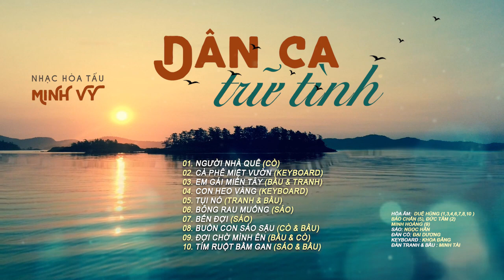HOÀ TẤU | Dân Ca Trữ Tình | MINH VY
00:01 Người nhà quê (Minh Vy)
05:12 Cà phê miệt vườn (Minh Vy)
09:28 Em gái miền Tây (Minh Vy)
14:18 Con heo vàng (Minh Vy)
19:18 Tụi nó (Minh Vy)
24:35 Bông rau muống (Minh Vy)
28:57 Bến đợi (Minh Vy)
34:37 Buồn con sáo sậu (Minh Vy)
40:31 Đợi chờ mình ên (Minh Vy)
46:14 Tím ruột bầm gan (Minh Vy)